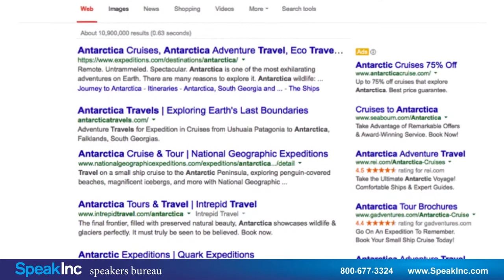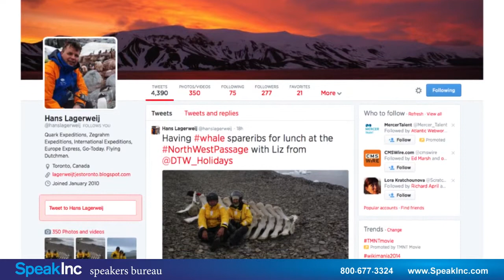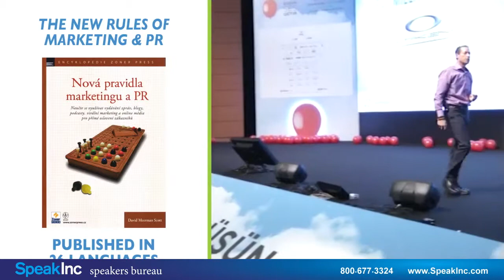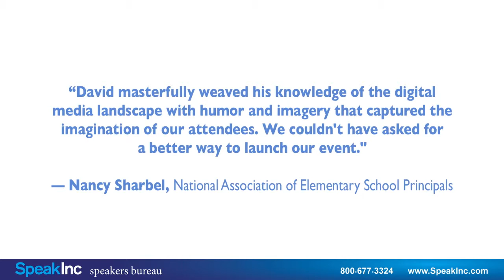Keynote Speaker: David Meerman Scott • Presented by SpeakInc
Social Media, Marketing & Sales Strategist. Generating Attention & Growing Business in a Real-Time World

Our always-on, Web-driven world has new rules for competing and growing business. Advance planning is out -- agile is IN! Those who embrace new ways will be far more successful than those who stay who stay stuck and afraid to change. No one knows more about using the new Real-Time tools and strategies to spread ideas, influence minds and build business than David Meerman Scott. It's his specialty.

David Meerman Scott is an internationally acclaimed strategist whose books and blog are must-reads for professionals seeking to generate attention in ways that grow their business. Scott's advice and insights help people, products and organizations stand out, get noticed and capture hearts and minds. He is author or co-author of ten books – three are international bestsellers. The New Rules of Marketing & PR, now in its 4th edition, has been translated into 26 languages and is used as a text in hundreds of universities and business schools worldwide. It is a modern business classic with over 300,000 copies sold so far. Scott also authored Real-Time Marketing & PR, a Wall Street Journal bestseller, Newsjacking, World Wide Rave, and the forthcoming The New Rules of Sales & Service (Fall, 2014). He co-authored Marketing the Moon (March, 2014) and Marketing Lessons from The Grateful Dead.

As a speaker, Scott's high energy presentations are a treat for the senses. He's informative, entertaining and inspiring. That he's spoken on all seven continents and in 40 countries to audiences of the most respected firms, organizations and associations underscores the value he brings to audiences. Scott's keynotes and masterclasses are an urgent call to action. Scale and media buying power are no longer a decisive advantage; what counts today is speed and agility. Real-Time is the mindset for the future – and content rules! His tailored presentations delve deep – offering strategies and tactics that help audiences seize the initiative, open new channels and grow their brand. His groundbreaking strategies don't just slap social media onto dusty old strategies – they reinvent the way business engages the marketplace. Audiences walk away knowing how to use blogs, YouTube, Facebook, Twitter, Big Data and the newest tools like Newsjacking and to engage the media, crowd-source product development, increase sales, exert influence, disseminate ideas, build awareness and command premium prices by using speed as a strategic weapon.

David Meerman Scott is a globalist with real world experience and an eye for the bigger marketplace. He moved to Tokyo at age 26 to establish the Japan office of a Wall Street Real-Time economic advisory firm. He worked for global Real-Time media companies in Tokyo for seven years and Hong Kong for two. David was Asia marketing director for Knight-Ridder in the mid-1990s before moving to the Boston area where he was marketing VP for two publicly-traded U.S. companies, most recently at NewsEdge until he was fired shortly after it was sold to Thomson, delivering to him the gift of reinvention as a strategist advising organizations on the new realities of agile, Real-Time business.